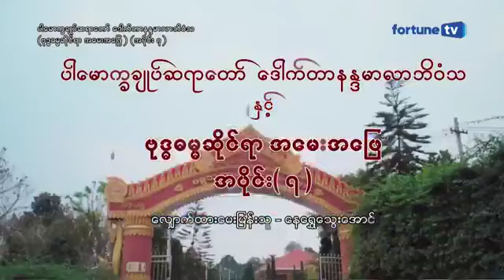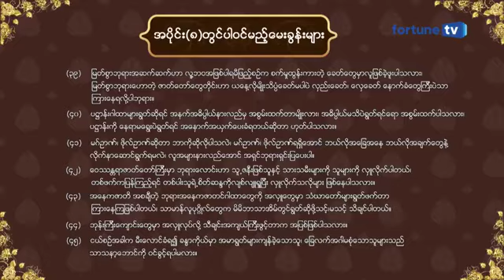ဗုဒၶဓမၼဆိုင္ရာအေမးအေျဖ အပိုင္း(၇) - ပါခ်ဳပ္ဆရာေတာ္ဘုရားၾကီး ေဒါက္တာနႏၵမာလာဘိ၀ံသ